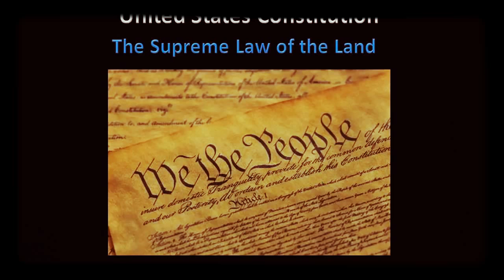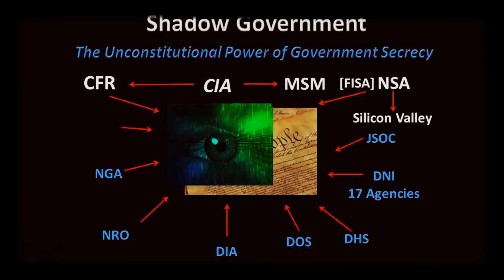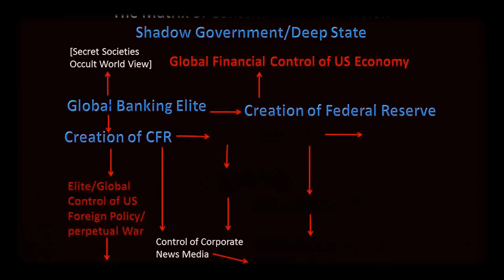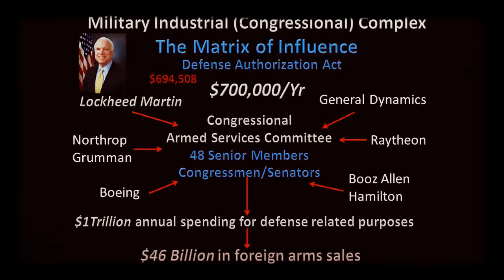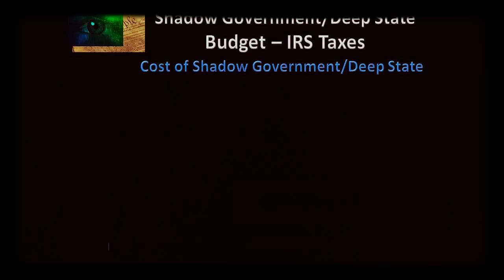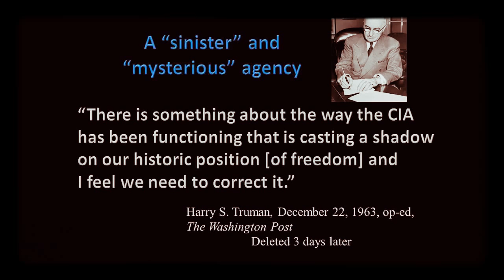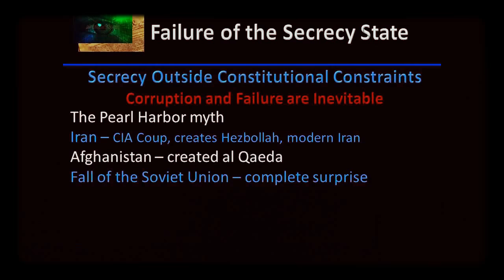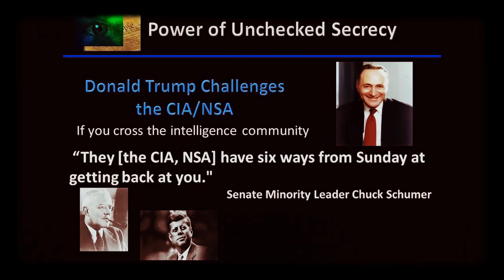USA Under A Shadow Governance Oversight ex CIA Officer Shipp, Part 1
Since Kevin Shipp first came forward I'v been following his appearances and have found them very interesting and informative.What I'v been putting up lately have been the youtube videos I'v been watching and looking into for the better part of 4 years.This is why I started my own youtube channel not saying I know everything or correct just to relay what I'v found very interesting and started questioning not just the goverment but everything that's typed out or put into 1's and 0's. Whatever I put out I will try my hardest so we don't get lied to and go along with it again.

Former CIA Interrogation Officer Kevin Shipp explains about the construct of the post-9/11/2001 Shadow Government that now seems to be in control.   In the lecture he invites distribution of this video information that he gives.
 He is successful in linking this to the CIA creation in the late 1940s, but does NOT get into how that the Money Power of Banks that make up the Federal Reserve along with the Rothschild banking Family and US Morgan Family (and even the intermarried Rockefellers) created the Council on Foreign Relations to springboard Globalism after the US electorate rejected the 1920 Democrat Party Globalist Platform aspects, and how that the post-WWI English and USA allied Money Power eventually created the CIA as a hired agency that partly works for the USA and partly works for them and partly is an entity unto itself. Be ready to take notes.  Check out, From the Company of Shadows by K. Shipp
and The Killing of Uncle Sam: The Demise of the United States of America by Rodney Howard-Browne and , Paul L. Williams